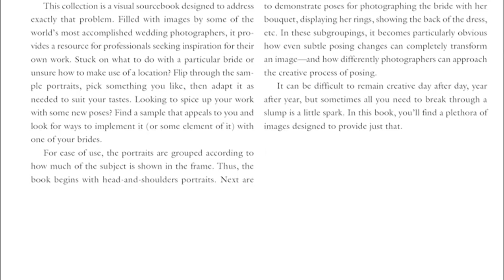500 Poses for Photographing Brides A Visual Sourcebook for Digital Wedding Photographers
500 Poses for Photographing Brides A Visual Sourcebook for Digital

500 позиций для фотографирования молодоженов - визуальное пособие для фотографов